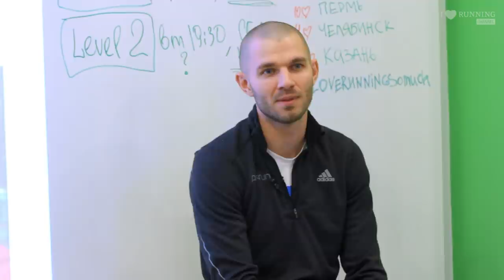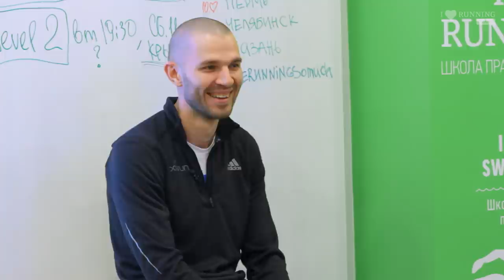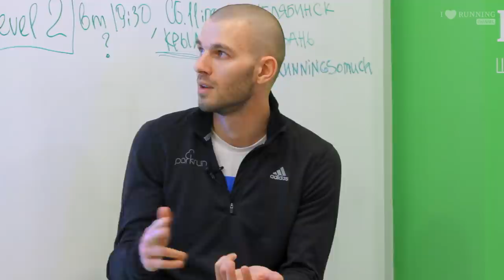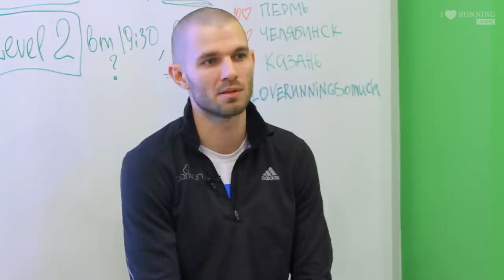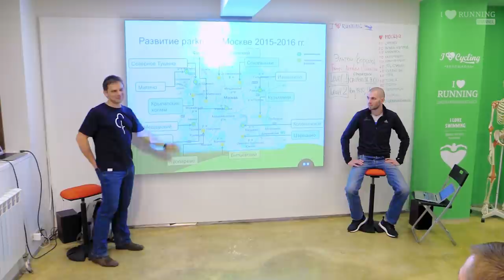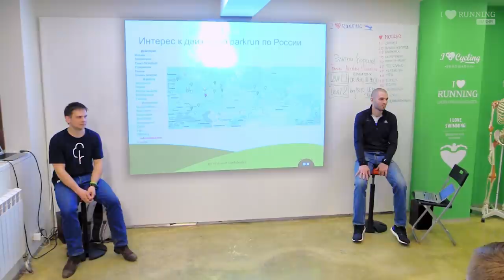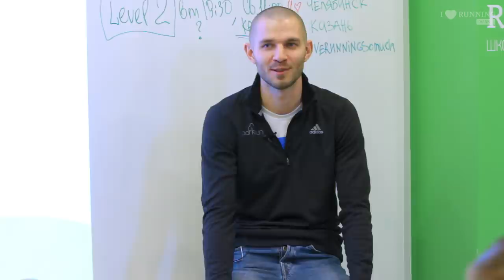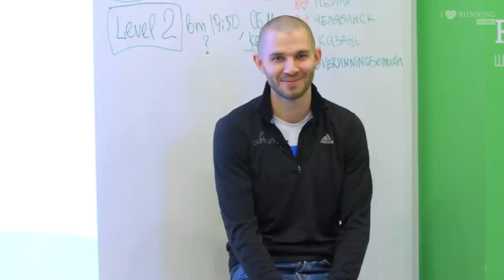parkrun в России. Семен Сериков в Лектории I LOVE RUNNING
Семен Сериков больше 20 лет занимается бегом, 10 из них – профессионально. Но своей главной победой считает открытие международного бегового проекта parkrun.

parkrun – это ежесубботние забеги на 5 км в ближайших парках, совершенно бесплатно и круглый год. Пробежав в одном парке, можно сравнить свой результат не только с теми, с кем ты бежал в конкретном парке, но с другими бегунами, которые бежали вместе с тобой в других парках, городах и странах, а их около 100 000 человек каждую субботу!